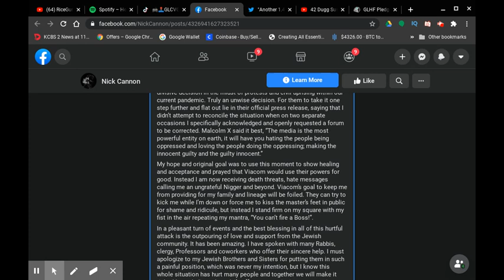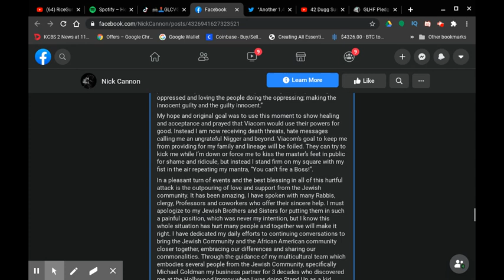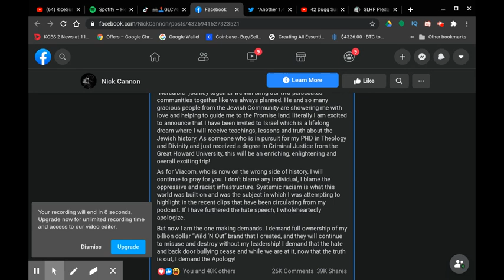Nick Cannon RANTS About ViacomCBS After Being Fired! Part 3 | RTWRP #55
Nick Cannon RANTS About ViacomCBS After Being Fired! Part 3

Nick Cannon got fired by ViacomCBS after making anti-Semitic comments about the Jewish People.
ViacomCBS says, Nick Cannon had promoted “hateful speech” during a recent episode of “Cannon's Class,” his YouTube podcast. Nick Cannon demanded ViacomCBS to give his rights to his biggest creations that he presented to MTV such as Wild N' Out back to him.